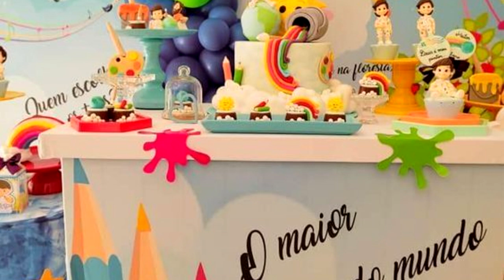IDEIAS PARA FESTA O MAIOR PINTOR DO MUNDO - FAÇA SUA FESTA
Nesse vídeo mostro ideias para fazer uma festa com o tema O maior pinto do mundo.

♡ Kwai• Minhacasa.diy